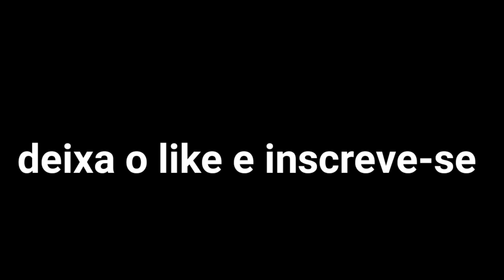Timelapse do meu mod no Age of History II